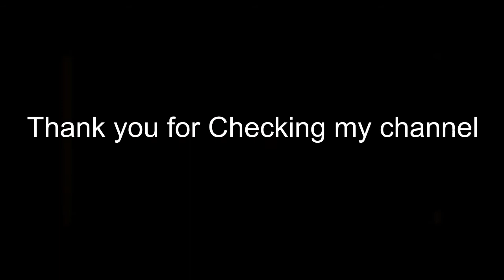chalmohana ranga--GA GHA meGHA- GUitar cover